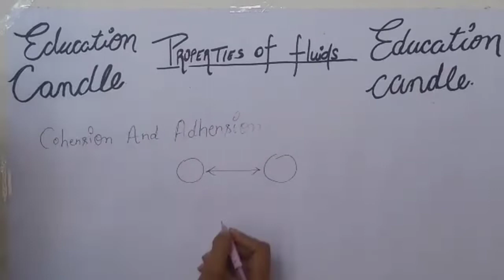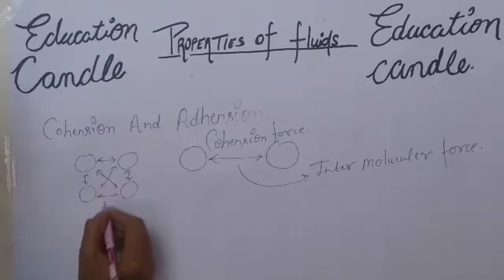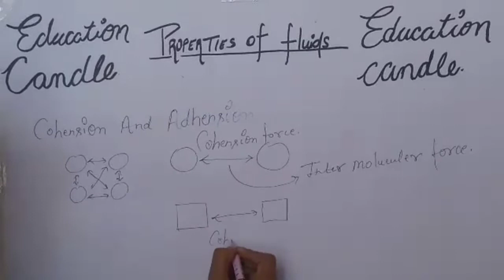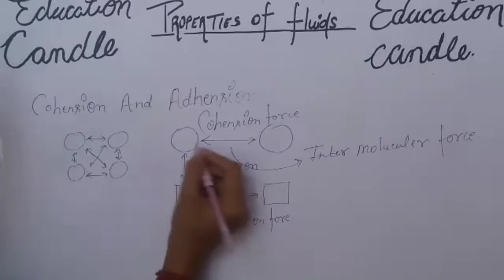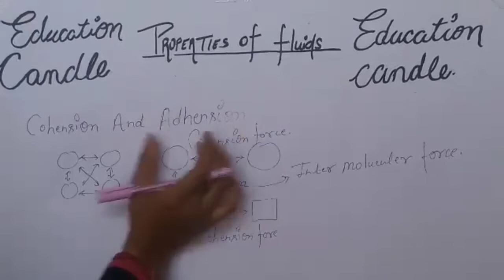Properties of fluids cohesion and adhesion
Hello friends

Friends ISS video m apko cohesion and adhesion ka concept bhut clera or easy language m smjhya gya h

With examples ...jisse ki ap ise jyda easily smjh ske .

I Hope apko adhesion and cohesion ache se smjh aaye honge .